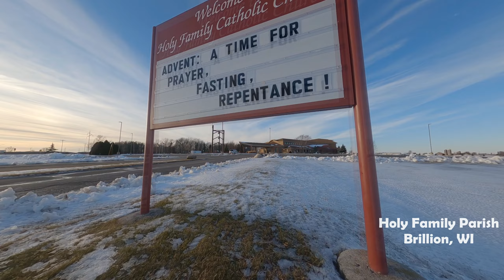Holy Family Learning Center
The beginning stages of construction for the new learning center at Holy Family Parish in Brillion, WI.